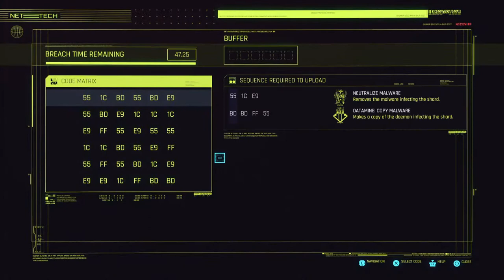Trans City 2077